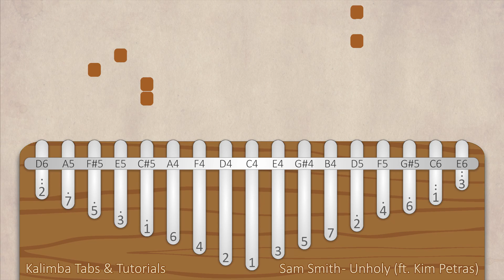Sam Smith - Unholy ft. Kim Petras | Kalimba Tabs & Tutorials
Sam Smith - Unholy ft. Kim Petras